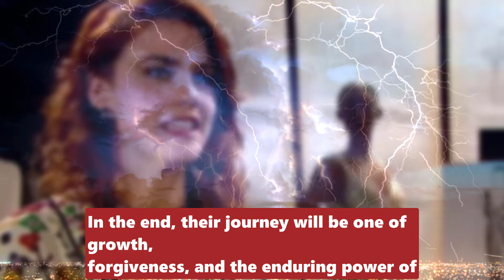YR Connor reveals Chadam's secret to Billy and Sally - asking them to stay away from his parents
1. Rug Gripper Carpet Tape - 4 Pcs Non Slip Pads Corners for Hardwood Floors, Tile, Wood
2. Pet Hair Removal Tool - Lint Remover for Pet, Dog, Cat
3.Rug Gripper Pads - Pack of 12 Non Slip Carpet Stickers for Hardwood Floors, Tile, Wood, Laminate